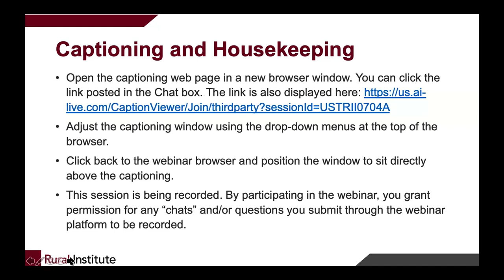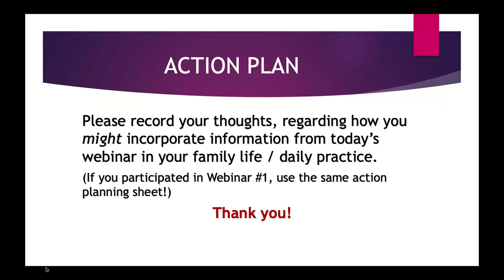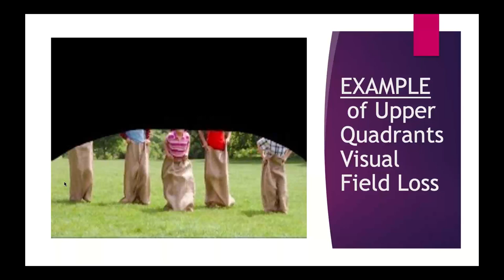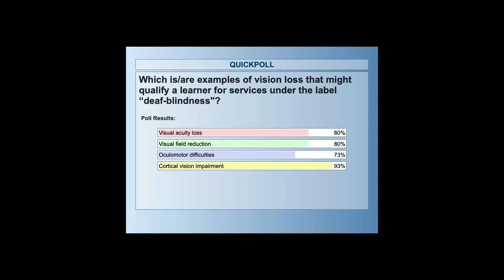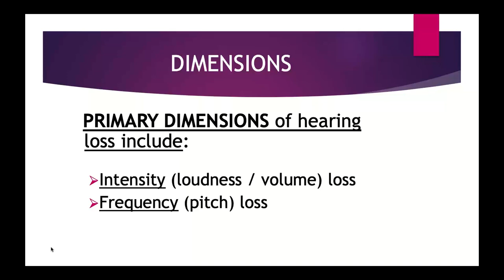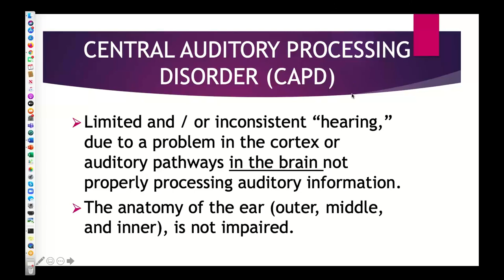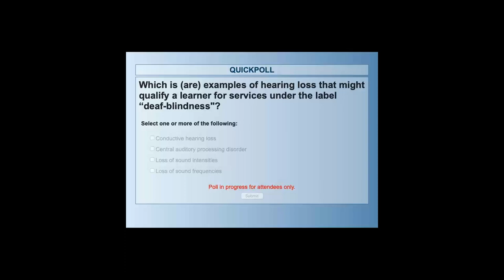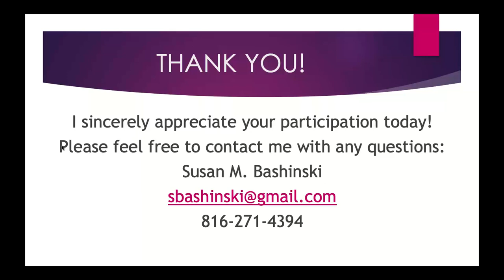Introduction to Deaf Blindness Series Webinar 2 Introduction to Vision Loss & Hearing Loss (2021)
In this webinar, the presenter will examine vision loss and hearing loss independently. For both visual and auditory sensory systems losses, discussion will include: the major types of loss, how a learner processes information as a result of various individual types of loss, and the potential impact of combination of losses in each sensory system. The webinar will include a general description of the way in which diagnosticians describe each sensory loss. It will conclude with a presentation of some key resources for families and educational teams.